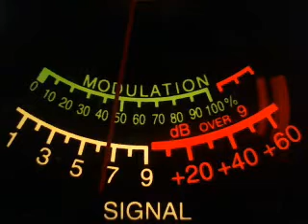1 22 14 Gate with 504 GA, 27 HotRod, 420 JarHead and DixieChicken